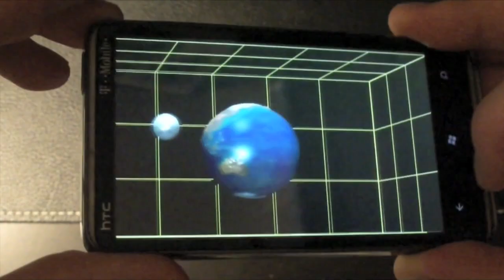HoloPhone3D teaser trailer (Windows Phone 7)